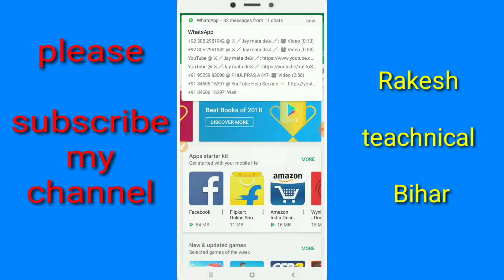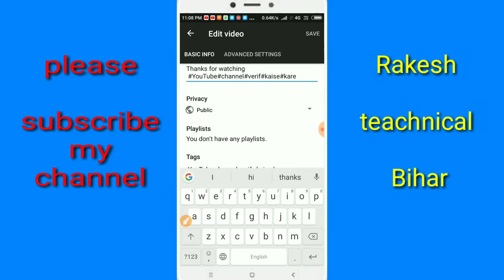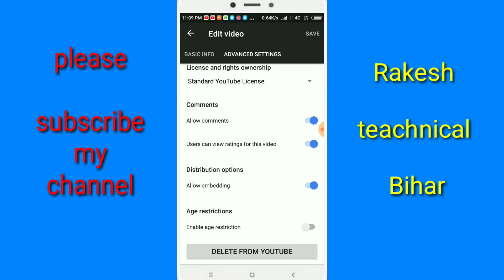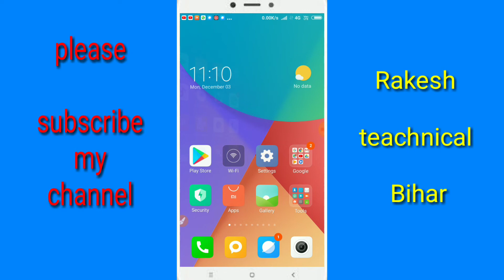You tube video delete kaise kare, How to delete YouTube video,How to remove you tube video,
Ham aapko is video me batayenge ki YouTube video delete kaise ke

Keyboard:

1,Delete,
2.Delete video,
3.Delete YouTube video,
4.You tube video delete kaise ,
5.YouTube delete video in  Hindi,
6.YouTube,
7.Delete YouTube video from channel,
8.Delete YouTube video on Android ,
9.How to delete a youtube video,
10.How to delete youtube videos,
11.How to permanently delete youtube videos,
12.How do i delete youtube videos,
13.How do you delete your youtube video
 14.How to remove youtube videos,
15.How to remove youtube videos
16.YouTube video delete kaise Kare
17.Rakesh teachnical Bihar,